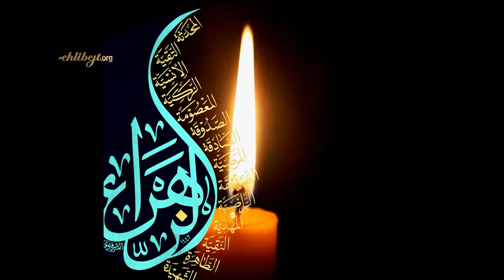Usidrena lađa - dio 6 | Žalosti hazreti Fatime, s.a.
Fatimija 2022.